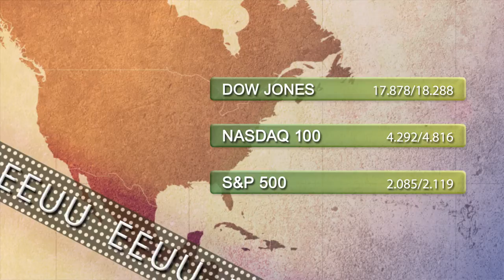Vídeo Soportes y resistencias de los principales índices de Bolsa